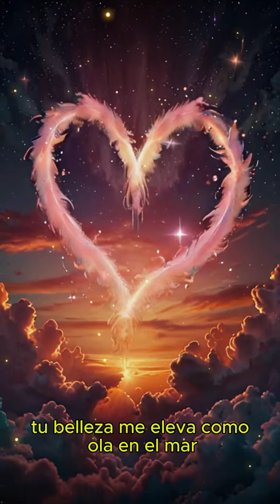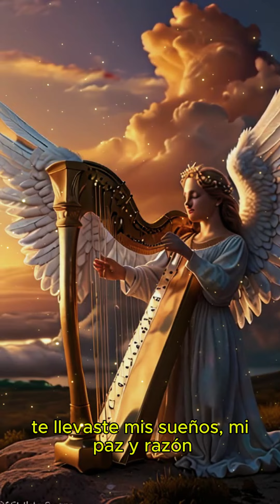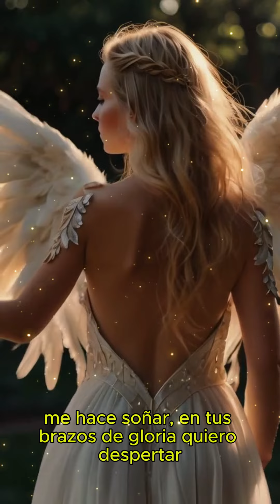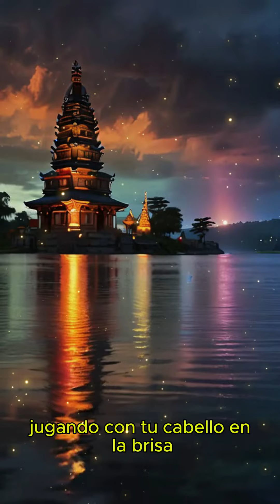❤️Ángel de mis sueños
Porque tu sabes que siempre serás el ángel de mis sueños.

Creada con IA | Creada con udiomusic

Desde el primer día que te vi pasar
Sabía que eras tú mi ángel terrenal
Tus ojos, mi luz, en la oscuridad
Y tu risa, como un canto celestial
[Pre-Chorus]
Con cada paso, te quiero más
Tu belleza me eleva, como ola en el mar
Ahora que te he encontrado, gracias doy a Dios (a Dios)
Eres mi ángel, mi rubia, lo mejor
Con tu sonrisa, llenas mi corazón
Tú y yo juntos, es pura devoción
Te llevaste mis sueños, mi paz y razón
Con un solo abrazo, tuyo es mi corazón
Piel de seda suave, calor en mi piel
Esta pasión me atrapa, como dulce miel
[Pre-Chorus]
Tu cuerpo perfecto, pierna infinita
Eres la obra maestra del gran artista
Cada caricia tuya, un cielo tocar
Amarte es mi razón, mi dulce despertar
[Chorus]
Eres mi ángel, mi rubia, lo mejor (lo mejor)
Cada momento, quiero abrazarte
Eres mi inspiración, mi arte viviente
Tu amor me completa, me hace soñar
En tus brazos de gloria, quiero despertar
[Pre-Chorus]
Con cada gesto, me enamoro más
Tu ser es un regalo, que el cielo me da
Cada noche, tu perfume en el aire (el aire)
Tus labios me llaman, en un susurro fiel
Eres la musa, que siempre soñé
Con cada beso, mi mundo iluminé
[Pre-Chorus]
Y con cada paso, te quiero más
Tu dulzura me atrapa, como ola en el mar
Tú mi sol, mi luna y mi estrella fugaz
Cada día contigo, un sueño de paz
En tus brazos despierto, en tus ojos renazco
Mi vida es completa, cuando en ti me enfrasco
[Pre-Chorus]
Con cada mirada, me pierdo más
Tu esencia divina, me lleva a volar